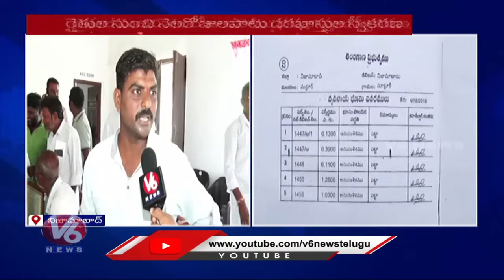Govt Taking Applications From Farmers Who Don't Get Runa Mafi | Nizamabad | V6 News